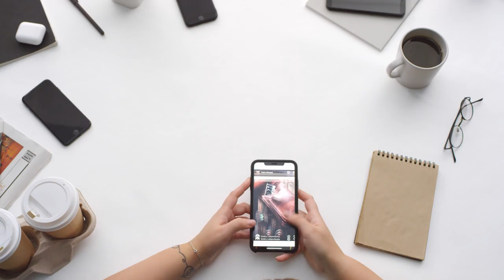HOW RELAXING WILL FIX YOUR LIFE - MUST WATCH